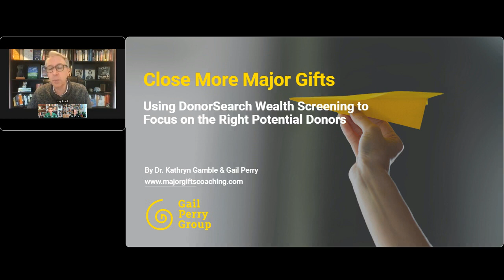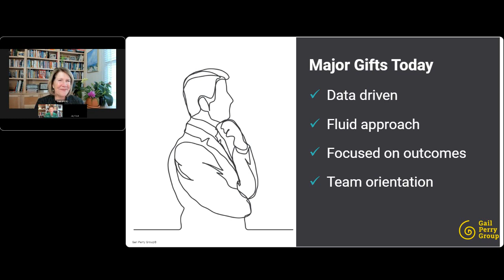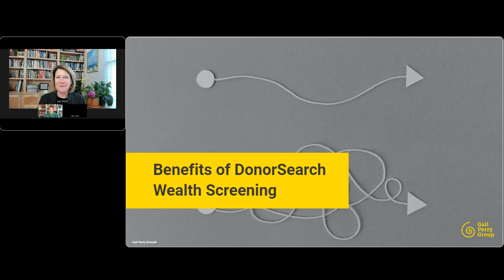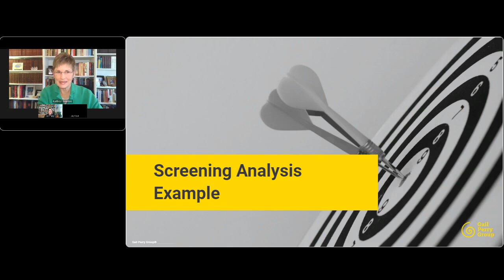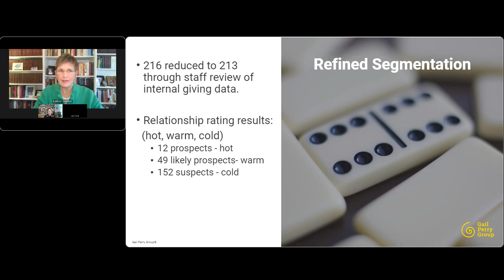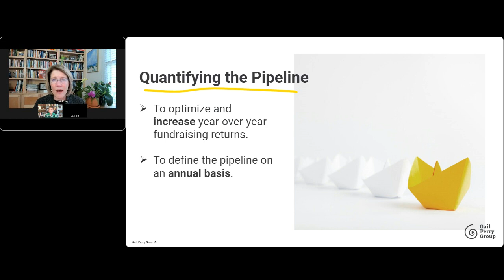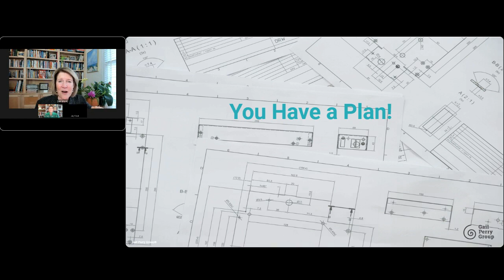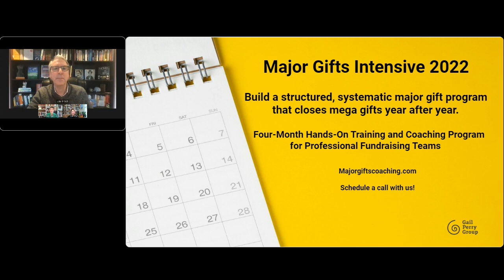Close More Major Gifts: Use Wealth Screening to Focus on the Right Potential Donors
Join Gail Perry and Dr. Kathryn Gamble to discover how to find your hidden High Opportunity Donors within your screening data. We’ll show you how the screening helps you save time, focus on the right people, and close more major gifts. Remember, data is only useful if you understand how to utilize it to shape strategy! You’ll discover how to: Reach your fundraising potential by building a Major Gift Plan; Create a prioritized workable list of suspects and prospects based on your screening; Craft a Fundraising by the Numbers system to manage your major gift fundraising process; Approach promising “cold prospects” who are identified in your screening report.